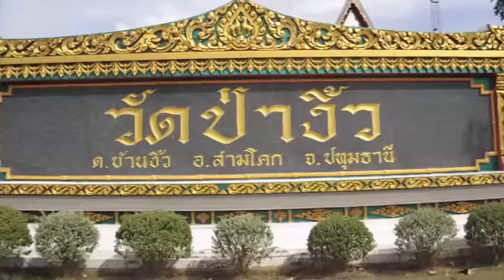ปทุมธานี ผู้ว่าราชการจังหวัดปทุมธานีเป็นประธานพิธีพระราชทานเพลิงศพนายไพรัตน์ ลิ่มสกุล อดีตนายอำเภอสา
ปทุมธานี ผู้ว่าราชการจังหวัดปทุมธานีเป็นประธานพิธีพระราชทานเพลิงศพนายไพรัตน์ ลิ่มสกุล อดีตนายอำเภอสามโคก ณ เมรุวัดป่างิ้ว ตำบลบ้านงิ้ว อำเภอสามโคก จังหวัดปทุมธานี
วันที่ 7 กรกฎาคม 2561เมื่อเวลา 16.00 น.ดร.พินิจ บุญเลิศ ผู้ว่าราชการจังหวัดปทุมธานีเป็นประธานพิธีพระราชทานเพลิงศพนายไพรัตน์ ลิ่มสกุล อดีตนายอำเภอสามโคก โดยมีรองผู้ว่าราชการจังหวัดปทุมธานี หัวหน้าส่วนราชการ  หัวหน้าส่วนราชการประจำอำเภอสามโคก เจ้าที่ตำรวจสถานีตำรวจภูธรสามโคก เจ้าหน้าที่ทหาร ผู้บริหารสถานศึกษาทุกแห่ง ผู้บริหารองค์กรปกครองส่วนท้องถิ่นทุกแห่ง พนักงาน บุคลากรในสังกัดที่ทำการปกครองอำเภอสามโคกทุกคน กำนัน ผู้ใหญ่บ้าน แพทย์ประจำตำบล สารวัตรกำนัน และผู้ช่วยผู้ใหญ่บ้านทุกตำบล และประชาชน เข้าร่วมพิธีเป็นจำนวนมาก นายไพรัตน์ ลิ่มสกุล เกิดเมื่อวันที่ 14 มีนาคม 2503 อายุ 58 ปี ภูมิลำเนาเดิมอยู่อำเภอเมืองสตูล จังหวัดสตูล บิดาชื่อนายทวี ลิ้มสกุล มารดาชื่อนางเอื้อมพร ลิ้มสกุล มีพี่น้องทั้งหมด 5 คนประกอบไปด้วยนางจารุชา ลิ่มสกุล นายไพบูลย์ ลิ้มสกุล (ถึงแก่กรรม) นางจุรีรัตน์ ลิ้มสกุล นายไพรินทร์ ลิ้มสกุลและนายไพรัตน์ ลิ่มสกุล การศึกษาจบปริญญาตรีศิลปศาสตร์บัณฑิต(รัฐศาสตร์)มหาวิทยาลัยรามคำแหง ปริญญาโท รัฐศาสตร์มหาบัณฑิตมหาวิทยาลัยบูรพา
หลักสูตรนายอำเภอรุ่นที่ 57 หลักสูตรนักการปกครองระดับสูง รุ่น 65  ประวัติการรับราชการเริ่มรับราชการวันที่ 19 พฤศจิกายน 2527 อายุราชการ 34
พ. ศ. 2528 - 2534 เป็นปลัดอำเภอ อำเภอบัวเชด จังหวัดสุรินทร์
พ.ศ 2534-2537 เป็นพนักงานปกครองกองอาสารักษาดินแดนสำนักงา พ. ศ.2537-2543 เป็นนักวิชาการการปกครอง สำนักงานบริหารงานส่วนท้องถิ่น กรมการปกครอง
พ.ศ.2543-2544 เป็นปลัดอำเภออำเภอแหลมงอบ จังหวัดตราด
พ.ศ 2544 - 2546 เป็นจ่าจังหวัดตราด
พ. ศ.2546 - 2547 เป็นปลัดอำเภอหัวหน้าฝ่ายบริหารปกครอง
อำเภอสัตหีบ จังหวัดชลบุรี
พ.ศ.2547 - 2548  เป็นที่ทำการปกครองจังหวัดสมุทรสาคร
พ.ศ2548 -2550 ที่ทำการปกครองจังหวัดนครราชสีมา
พ.ศ.2550 -2551 ที่ทําการปกครองจังหวัดเชียงราย
พ.ศ.2551-2552 ที่ทำการปกครองจังหวัดพระนครศรีอยุธยา
24 พฤศจิกายน 2551 ถึงธันวาคม 2551 เป็นป้องกันจังหวัดพระนครศรีอยุธยา
กันยายน 2552 กันยายน พ.ศ.2553 เป็นที่ทำการปกครองจังหวัดนครนายก
1 ตุลาคม 2553 ถึงพฤศจิกายน 2554  เป็นปลัดอำเภอ(เจ้าพนักงานปกครองชำนาญการพิเศษ)หัวหน้ากลุ่มงานบริหารงานปกครองอำเภอเมืองนครนายก จังหวัดนครนายก
พฤศจิกายน 2554 ถึง 18 มีนาคม 2556 เป็นส่วนรักษาความสงบเรียบร้อย 1 สำนักงานสอบสวนและนิติการ
18 มีนาคม 2556 ถึง 12 มกราคม 2557 เป็นนายอำเภอยางสีสุราช จังหวัดมหาสารคาม
 วันที่ 13 มกราคม 2557 ถึงวันที่ 6 พฤศจิกายน 2559 เป็นนายอำเภอวังน้ำเขียว จังหวัดนครราชสีมา
 7 พฤศจิกายน 2559 ถึงปัจจุบันเป็นนายอำเภอสามโคก จังหวัดปทุมธานี ผู้สื่อข่าวได้สอบถามนายนภัสกร เพ็งวิชัย ผู้ใหญ่บ้าน หมู่ที่ 3 ตำบลกระแชง อำเภอสามโคก  ท่านได้กล่าวเพิ่มเติมว่าวันนี้ได้มาร่วมส่งดวงวิญญาณของนายอำเภอนายไพรัตน์ ลิ่มสกุลนายอำเภอสามโคก  ไปสู่สุคติสุขอยู่ภพภูมิที่ดีท่านเป็นคนดีและขอให้ท่านไปอยู่ในสิ่งที่ดีๆท่านเป็นนายอำเภอสามโคกเป็นนายอำเภอนักพัฒนาคนใหม่ท่านไม่น่าด่วนจากไปได้เร็วขนาดนี้ นี้และขอแสดงความเสียใจกับญาติผู้สูญเสีย มา ณ โอกาสนี้ด้วยและขอให้ท่านไปอยู่ในภพภูมิที่ดีสู่สุคติสุขท่านได้กล่าวทิ้งท้ายไว้